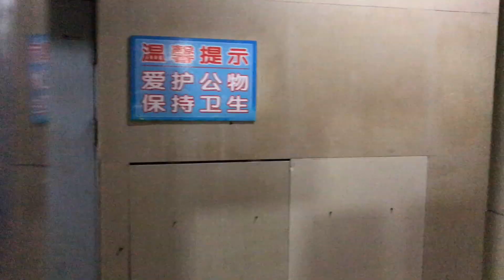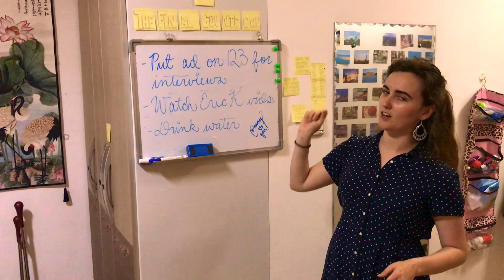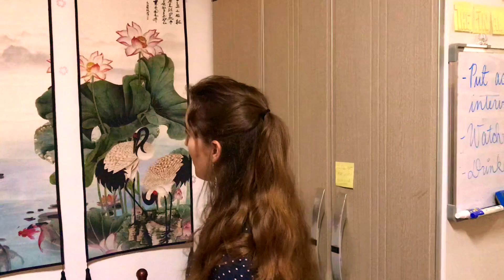My AWESOME $180 Chinese Apartment - Full Tour!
Hey there guys! This is Sarah from SarahsSeoulSearch here back with a tour of my apartment in Yanji! $180 bucks a month can get you a whole lot of house in this corner of China. I love how my apartmen is decorated, and it makes me really feel at home while completing my studies in this corner of China during my Fulbright year!